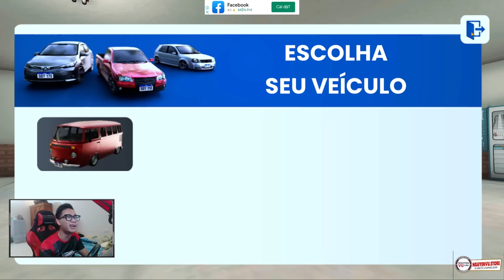Trải Nghiệm Game Lái Xe "Rebaixados Elite Brasil" Cực Hay Miễn Phí Trên Điện Thoại